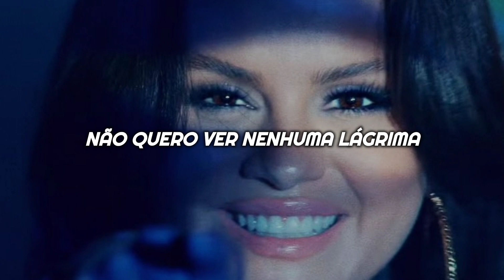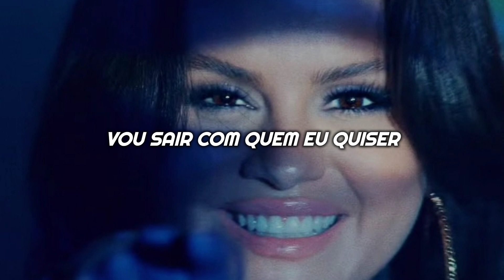Selena Gomez - Single Soon (Legendado/Português)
Single Soon by @selenagomez out now!